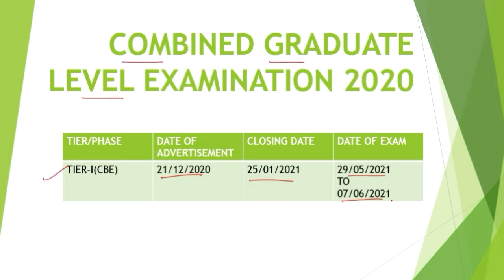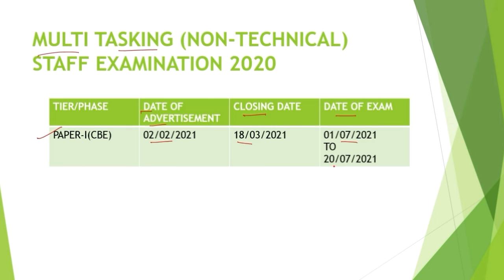notification lakhiroidra/SSC CGL/CHSL/MTS 2020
SSC CGL/CHSL/MTS 2020 gi notification laklagani, ngaiba wanaba yaoramlabasu wabiruraganu.